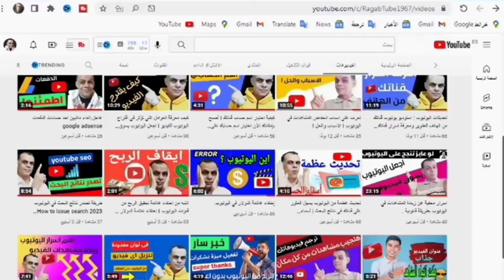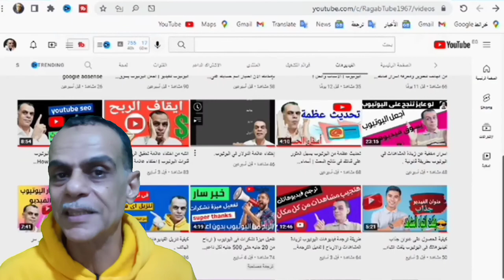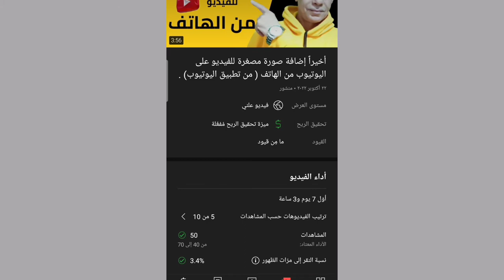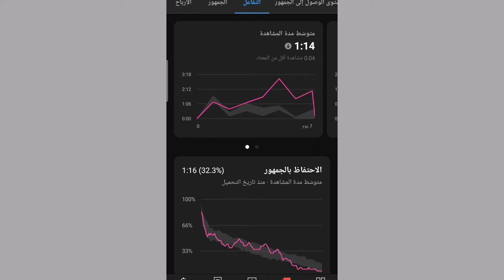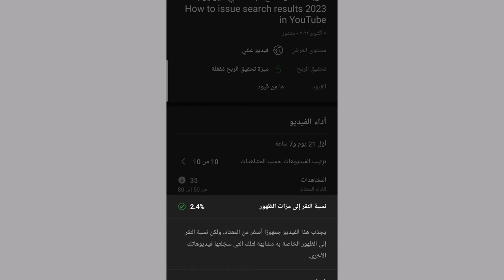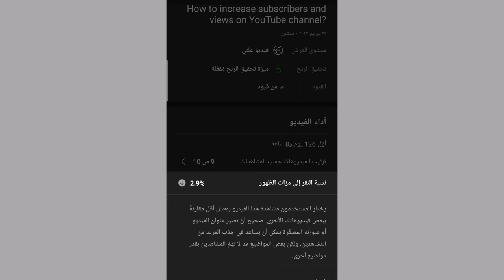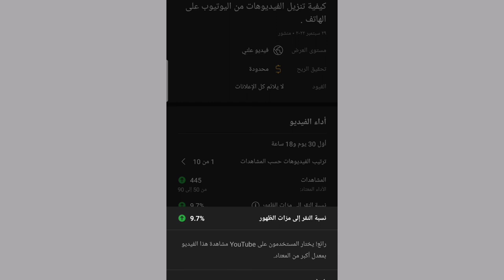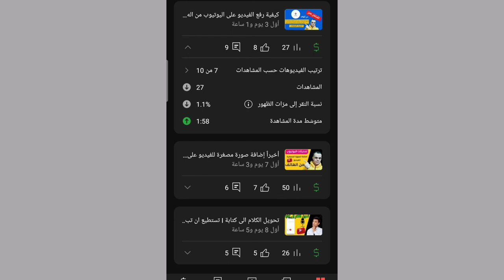سر لم تكن تعرفه عن زيادة المشاهدات علي فيديوهات قناتك في اليوتيوب .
سر لم تكن تعرفه عن زيادة المشاهدات علي فيديوهات قناتك في اليوتيوب  .                                                                    بعد مشاهدة هذا الفيديو ستعرف زيادة المشاهدات على فيديوهات قناتك على اليوتيوب , فالجميع يسال عن كيفية الحصول على مشاهدات يوتيوب و يوتيوب مشاهدات , وكيفية رفع مشاهدات اليوتيوب ومشاهدات قناتى ورفع مشاهدات قناتى .

زيادة مشاهدات اليوتيوب, زيادة المشاهدات على اليوتيوب, زيادة المشاهدات في اليوتيوب, زيادة مشاهدين اليوتيوب, زيادة مشاهدات اليوتيوب مجانا, الربح من اليوتيوب, زيادة مشاهدات يوتيوب, الحصول على 4000 ساعة, مشاهدات
خالص تحياتى
Ragab Tube
Ragab Tube Channel
رجب الجويلى